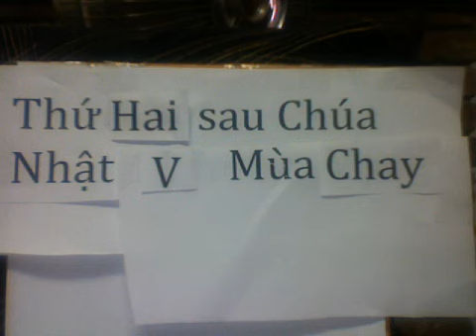Thứ Hai sau Chúa Nhật V Mùa Chay